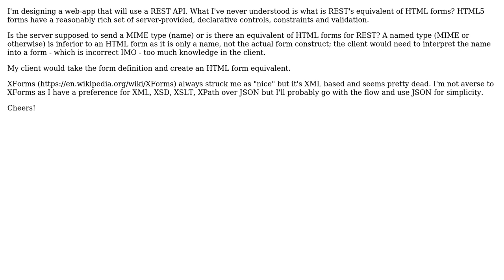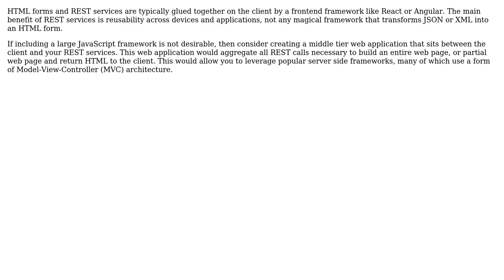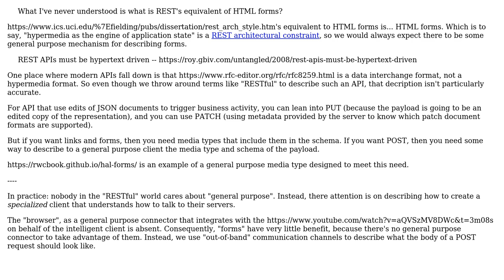Software Engineering: Data entry (forms, validation) in RESTful Web app (2 Solutions!!)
Software Engineering: Data entry (forms, validation) in RESTful Web app

With thanks & praise to God, and with thanks to the many people who have made this project possible! | Content (except music & images) licensed under CC BY-SA | Music | Images & others | With thanks to user VoiceOfUnreason user Greg Burghardt user David Kerr and the Stack Exchange Network Trademarks are property of their respective owners. You are responsible for your own actions.